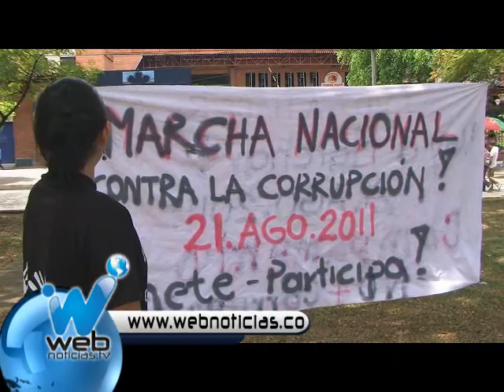Cali says no to corruption in Colombia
The city of Cali is preparing for the march against corruption to take place next Sunday august 21st. a group of youngsters are preparing this march in order to call everybody´s attention with different initiatives for example camping in one of the MIO stations or walking around in a towel inviting people to join them because the corruption has left the people of Colombia in a towel. The march will take place next Sunday starting at 7 am at the corner of 66th and 9th. now you know... if you wanna say no to corruption this is the time to have your voice heard.